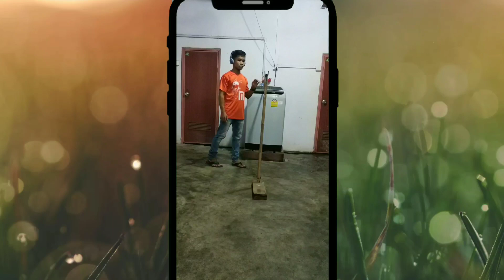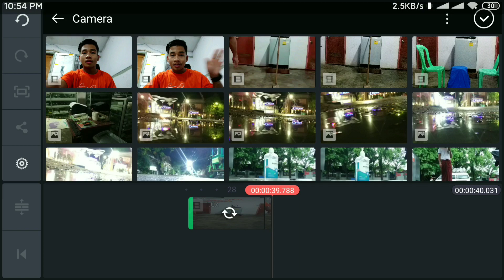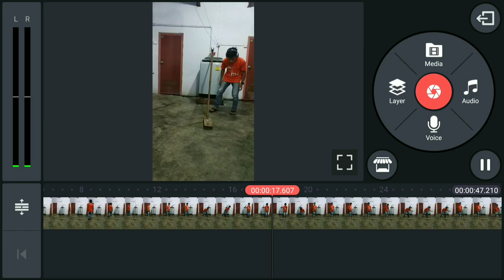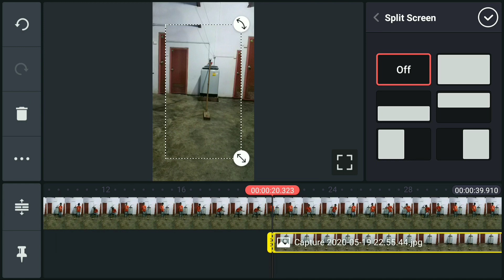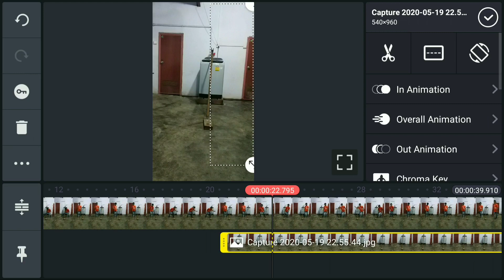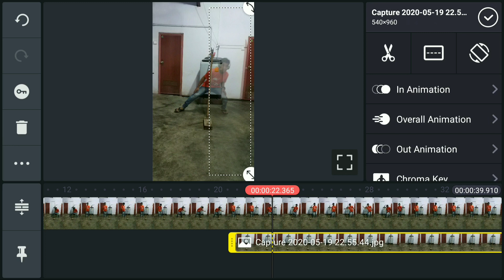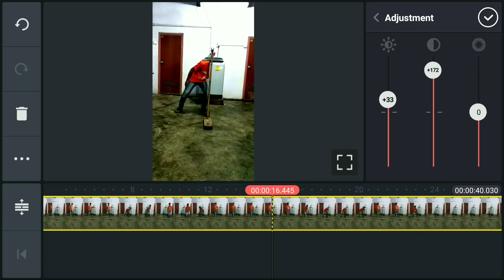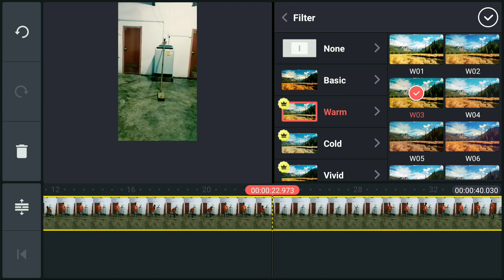TikTok New Trend Tutorial Kinemaster/magic Tricks အခုတစ်လောနာမည်ကြီးနေနဲ့မှော်တန်းကြီး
လူကြီးမင်းတို့အနေနဲ့ ကျနော့်ရဲ့video လေးတွေကို ကြိုက်နှစ်သက်တယ်ဆိုရင် channelလေးကို
Subscribeလေးနှိပ်ပီး ခေါင်းလောင်း🔔လေးထိုးခဲ့ဖို့ မေတ္တာရပ်ခံချင်ပါတယ်
မှော်‌ဆန်ဆန်Editing with coca cola

Hologram ရှေ့ပြေးသိပ္ပံနည်းပညာ

Zach King သုံးသွားတဲ့ မှော်ဆန်ဆန်ပြကွက်

Freeze Water ရေခဲသွားအောင်လုပ်တဲ့ပြကွက်

yutube Video Translateစာတန်းထိုးနဲ့ကြည့်နည်း

ကိုယ့်Facebook wallထဲဘယ်သူဝင်ကြည့်လဲကြည့်မယ်

How to Grow yutube Channel
View များအောင်ဘယ်လိုလုပ်မလဲ